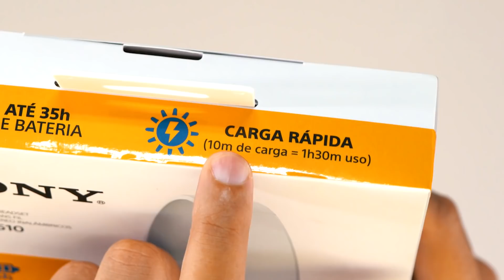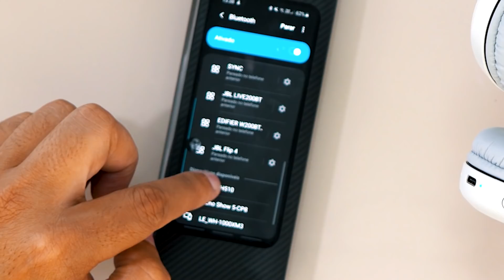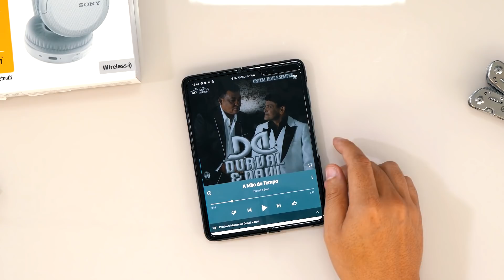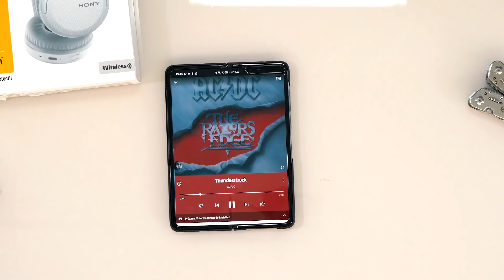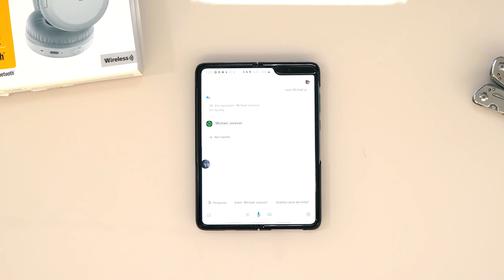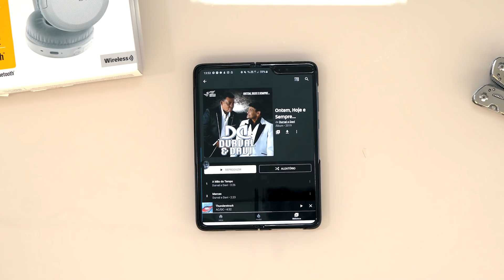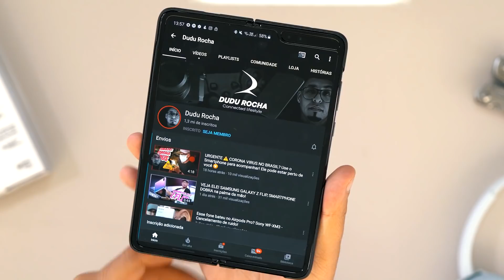O FONE BLUETOOTH CUSTO BENEFICIO MAIS PROCURADO! SONY CH510, ! headphone!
👇PREÇOS DO ABAIXO👇 Esse Fonedeouvido Sony CH510 estilo Headphone, hoje é um dos melhores fones bluetooth custo beneficio do momento!

📬 Minha Caixa Postal:
Dudu Rocha
Caixa postal 114
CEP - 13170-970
Sumaré - SP